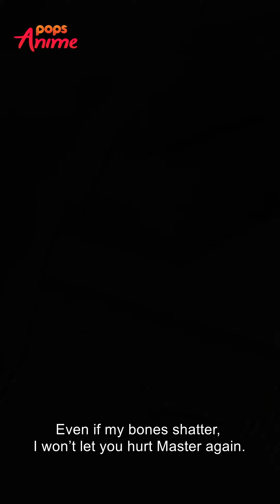Villainess's Survival Diary Motion Comic S1:EP11 Hitomi'S Past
"Synopsis:
Nguyet, an actress who specializes in acting as a villain in romance dramas, is now teleported into the world of a drama script she has just acted for in real life. According to the script, she will be burnt to death by the male main character when she turns 20. Not wanting to die in such a ‘bright’ way, she decided to win the main character over so that he would have no reason to kill her anymore. However, one character changing would lead to the whole story changing as well, when the main male character turns out to fall in love with the supporting female villain. The more Nguyet tries to keep the original script on track, it gets more and more different each day.
© Copyright by POPS Worldwide ☞ Do not Reup